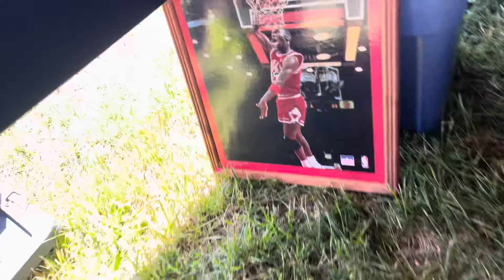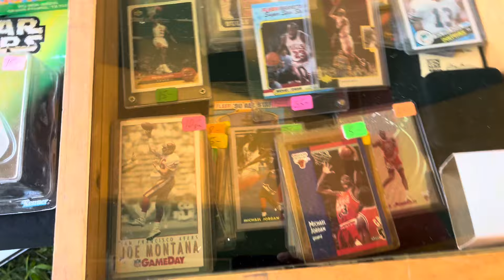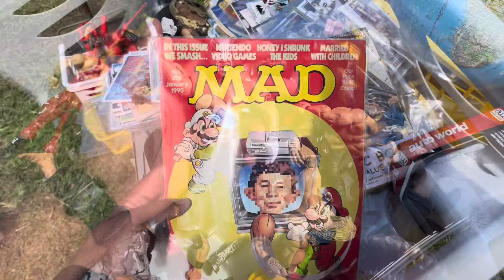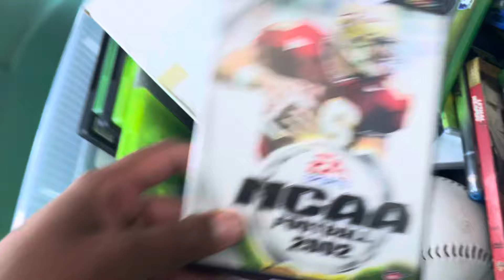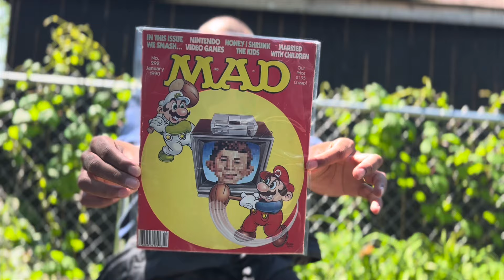Antique Market filled with so many RARE Collectibles!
What’s good everybody welcome back to a new video. Today we are back at the one and only Utica Antique Market after 2 years and they still have so many rare collectibles to choose from Vintage Toys to VHS. Can’t believe this is my 200th video definitely enjoy. As always sit back relax and LETS GET IT!